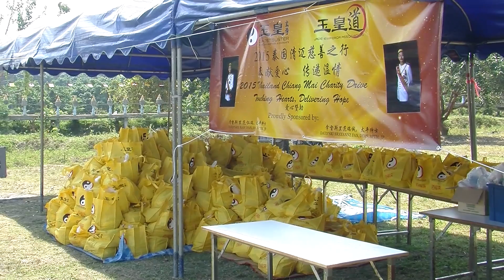DATO' SRI Chiang Mai Charity Event v2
A Charity event held in Chiang Mai by our gracious Dato' from Singapore. Rice and provisions were handed out to the people in the rural parts of Chang Mai